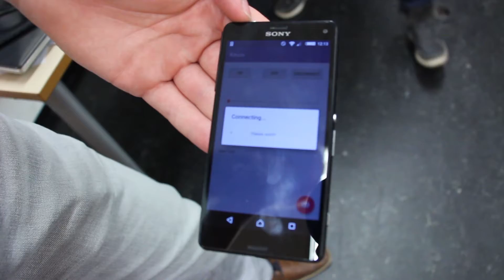E-Craft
For the Uitvinderswedstrijd last Thursday I made this film for team E-Craft.

E-Craft participated in this competition but unfortunately we didn't win... But that's ok, we are still very proud of what we have accomplished!

In this short film you can see what we have made en how we made it.